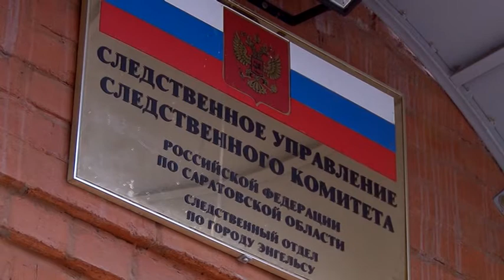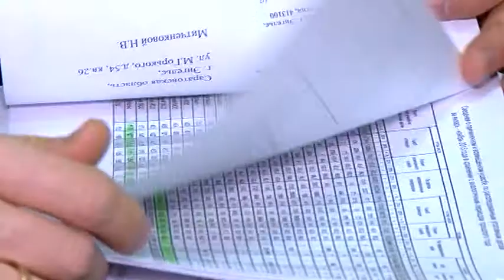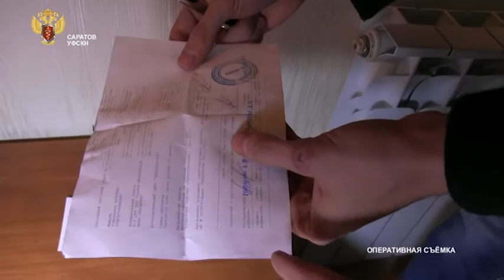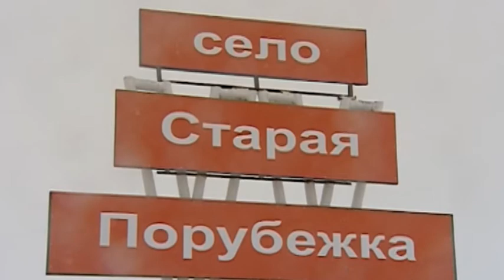Саратов Сегодня - 25 декабрь 2015